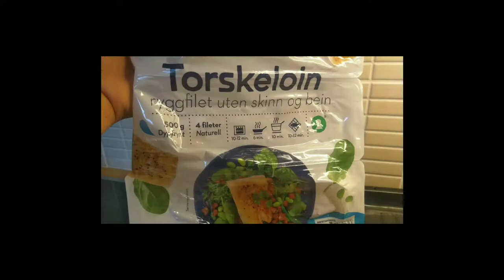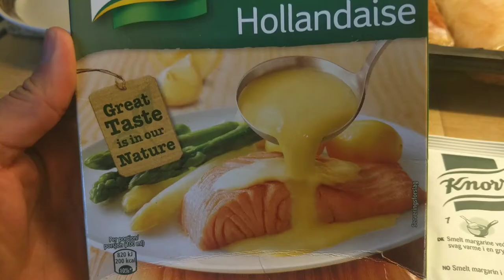Oven-Baked Teriyaki Torsk (Catfish)|Jennyuine in Europe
Try out this easy and simple dish for fish! In this video I demonstrate the step by step procedure in making this oven baked Teriyaki Torsk!